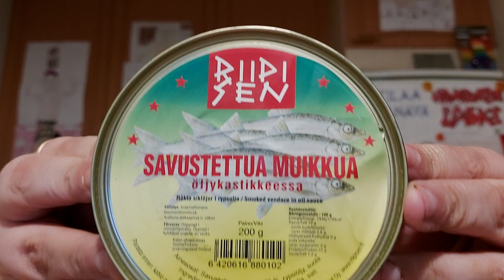Hampaaton läski syö: Osa 2248 - Riipisen Savustettua muikkua öljykastikkeessa